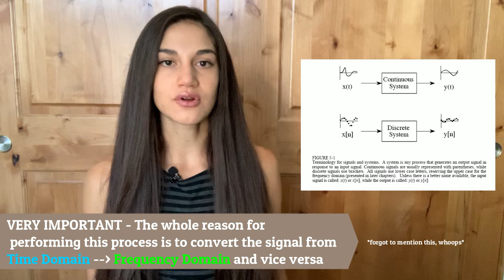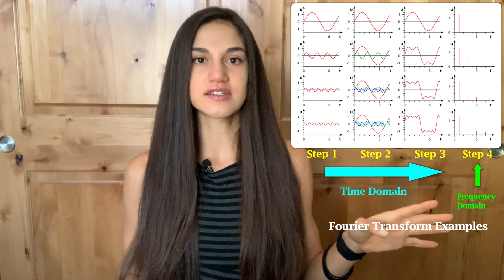What is Signals and Systems? | What To Expect | OVERVIEW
This video gives a very very very brief and high level overview on what "Signals and Systems" is and goes into more detail about what topics you should expect to learn in this class and how to prepare for it. As far as I know, this course is a requirement for all computer and electrical engineering students.

Please let me know if you found this helpful or if you would like me to go into more detail about a specific topic mentioned in this video! If you didn't like it please also let me know why to help me improve future videos!

Signals and Systems Help - Khan Academy (there are many other websites to refer to for help. I suggest this one because I truly enjoyed the amount of content they've provided for free and used it a lot in college)